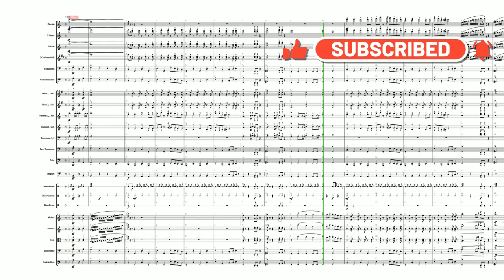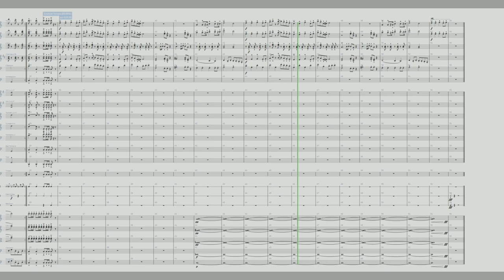Grizzco Industries March - Orchestral Remix / Splatoon3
クマサン商会のマーチ オーケストラアレンジ　スプラトゥーン3
arr.Takuma Nishimura